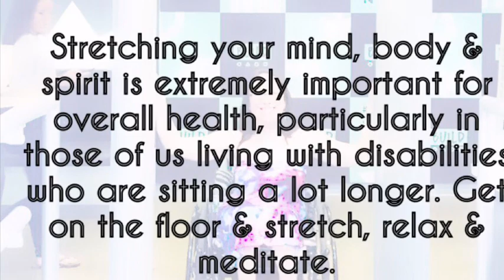A Portion Of My Yoga Routine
Stretching your mind, body & spirit is extremely important for overall health, particularly in those of us living with disabilities who are sitting a lot longer. Get on the floor & stretch, relax & meditate.